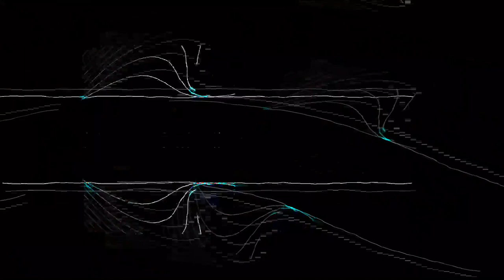[EPILEPSY WARNING] Movie 24 01 21 18h26m55s